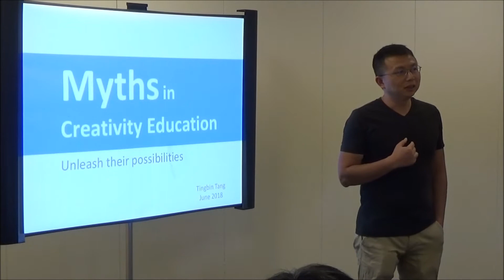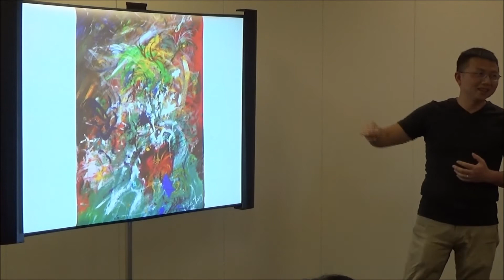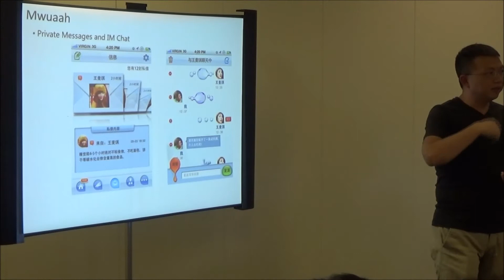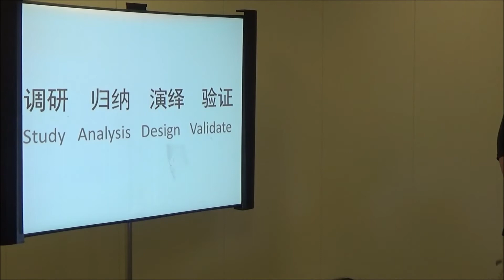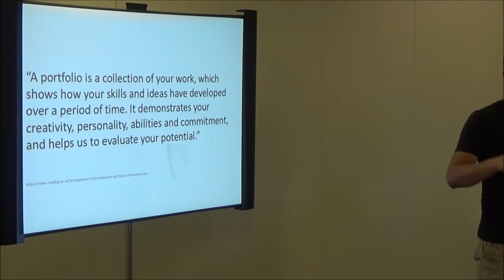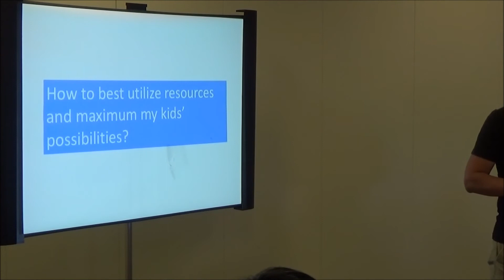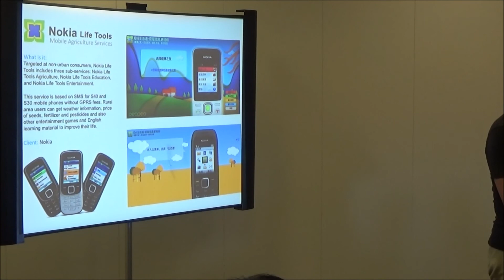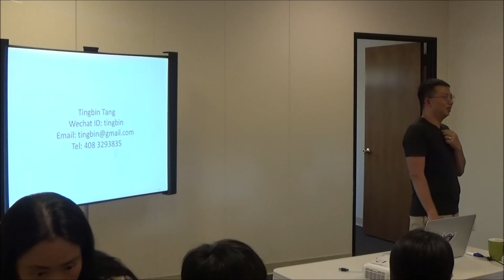创意教育的误区与正解 Myths in Creative Education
6月16日免费讲座：创意教育的误区和正解
6/16/2018 Free Seminar: The myths of creative art and the truth

创意教育就是学艺术吗？
孩子太早学艺术不好？
我的孩子没有艺术天赋，他/她的逻辑思维能力更强？
我的孩子将来学理科所以就不用学艺术？
学创意就是鼓励联想和激发想象力？
申请大学前的作品集越全面越好？
如何能通过优秀的作品集帮助我的孩子在名校申请中加分？
为什么不少作品看起来新奇，但不能算有创意？
怎么样的设计艺术作品集能在大学申请中可以展现学生的创造力？
硅谷是世界的创新和创业的中心，硅谷长大的孩子如何利用地域优势更好地培养创造力？

        结合老师本人的作品和创业经历，结合老师本人的成长经历，同时作为曾经的中央美院的设计专业系主任，和圣荷西州立大学的设计专业教授，唐老师将分享他对于创意教育，对于如何培养创意人才，对于如何准备作品集，并在名校申请中脱颖而出，做精彩分享。

请来报名参加讲座
创意教育的误区和正解

时间：2018年6月16日，周六下午2点
地点：20432 Silverado Ave, Ste 212, Cupertino
报名：

唐庭斌，连续创业者，著名设计师，历任圣荷西州立大学交互设计专业教授，中央美院设计系系主任，iHealth首席创意官，Gopackup和齐放网的CEO，Trisenx的设计总监等。其作品被芝加哥雅典娜神庙博物馆永久收藏，荣获多项国际设计大奖，被时代周刊，CNN等著名媒体报道。

    本次讲座将分享 ：

     创意画如何展现创造力和艺术表达力
     没有绘画基础的孩子如何创作创意设计作品
    怎么样的艺术作品集

讲座大纲：
唐老师的作品展示
艺术教育的误区
创意，创新和艺术
艺术设计与科技创新
创意设计作品部分案例。作品点评。